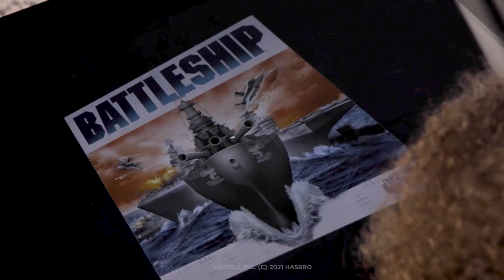INFINITY GAME TABLE BY ARCADE1UP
The 32" Infinity Game Table modernizes gameplay, taking play to the next level. Simple one time set up. A massive, ever expanding library of games, activities, and much more. This is game night reimagined. Play alone OR Play in Groups together OR virtually in your respective homes.

Features:
-Dynamic Zoom Viewing provides personalized perspective for each player.
-Tactile Feedback to add levels of immersion.
-Hi-Resolution Screen that adds next-level realistic depth and texture to all games.
- Connect to other players worldwide, with Safe Connect that allows up to six players.
-Jigsaw Puzzles. Select the number of pieces based on skill level.
-Digital Coloring Books and Comic Books also available
-Allows players to save the game and pick back up later where they left off.
-Detachable legs allow to be placed on a solid flat surface.
-Comes with free access to a selection of Classic Hasbro Games.

الميزات:

- يوفر عرض التكبير الديناميكي منظوراً مخصصاً لكل لاعب.
- ردود الفعل اللمسية لإضافة مستويات من الانغماس.
- شاشة عالية الوضوح تضيف عمقاً وملمساً واقعياً من المستوى التالي لجميع الألعاب.
- تواصل مع لاعبين آخرين في جميع أنحاء العالم، مع سيف كونيكت الذي يسمح لما يصل إلى ستة لاعبين.
- أحجية صور. حدد عدد القطع بناءً على مستوى المهارة.
- كتب التلوين الرقمية والكتب المصورة متاحة أيضاً.
- يسمح للاعبين بحفظ اللعبة والإستمرار من حيث توقفوا.
- تسمح الأرجل القابلة للفصل بوضعها على سطح مسطح صلب.
- يأتي مع وصول مجاني إلى مجموعة مختارة من ألعاب هاسبرو الكلاسيكية.
- الحجم ٣٢ بوصة.